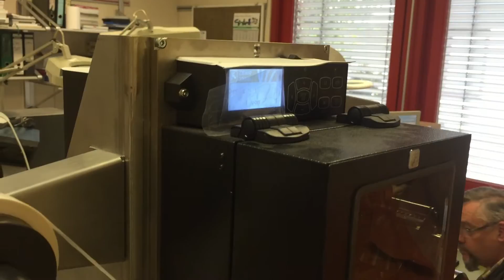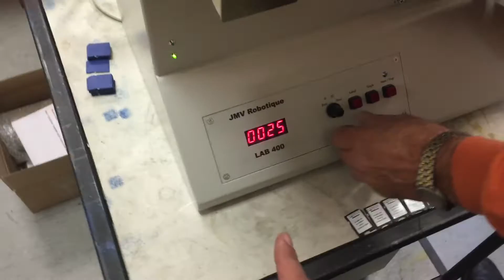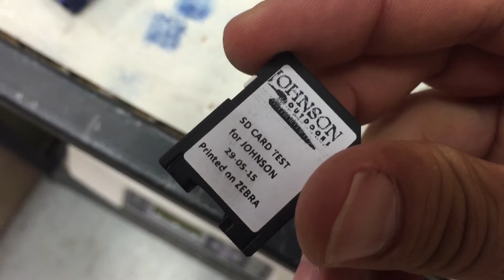Applying self-adhesive labels onto SD cards with LAB400 & ZEBRA ZE500 printer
The video shows a test run for Johnson and Johnson how the LAB400 labeller from JMV Robotique automatically applies self-adhesive labels onto Secure Digital Memory Cards (SD, SDHC & SDXC Cards) with great accuracy.